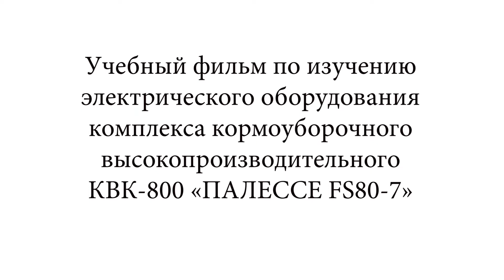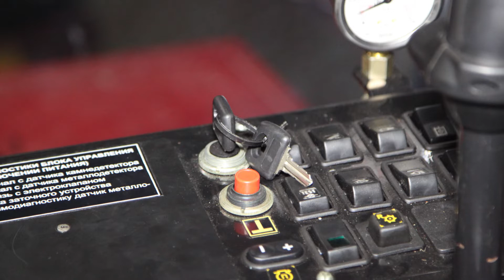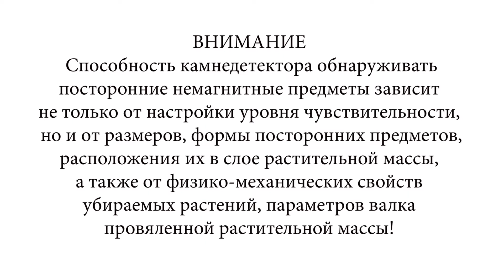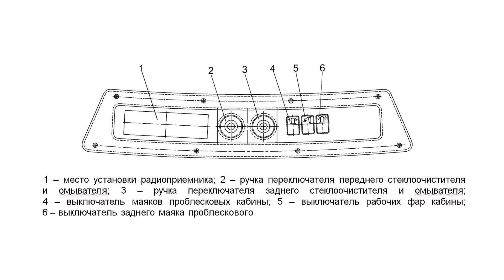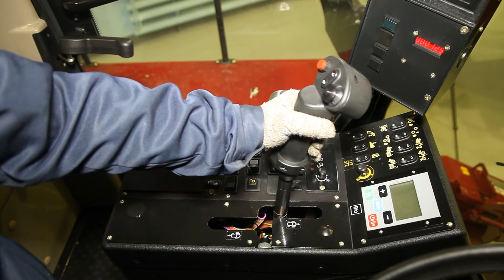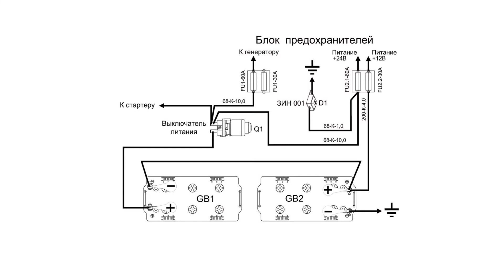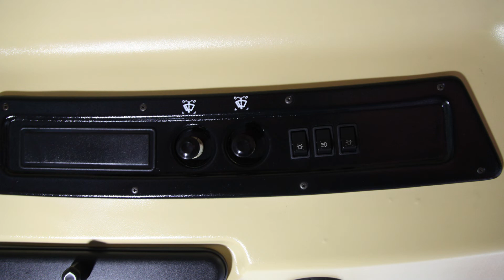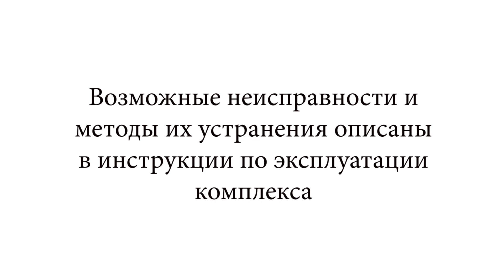Электрическое оборудование КВК-800 (FS80)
Учебный фильм по изучению электрического оборудования комплекса высокопроизводительного КВК-800 (FS80).